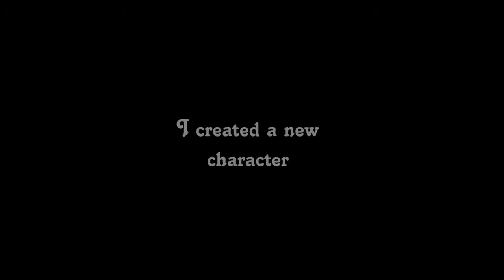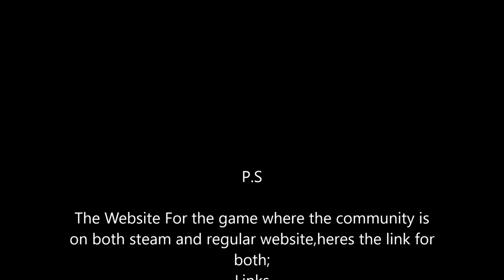Tera Gameplay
Waz good my ppls i do hope you enjoyed that video cause it took me so long to create/make.